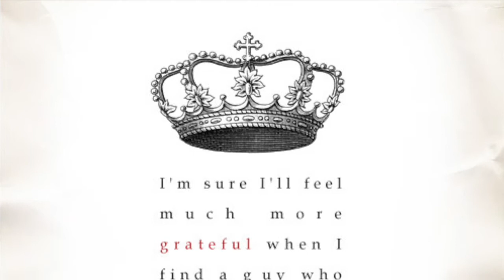Cinder Marissa Meyer Book Trailer